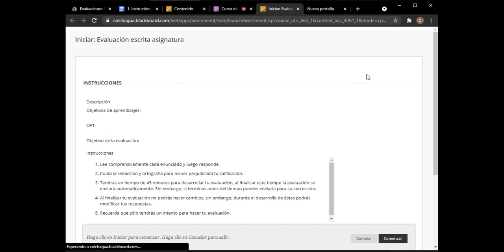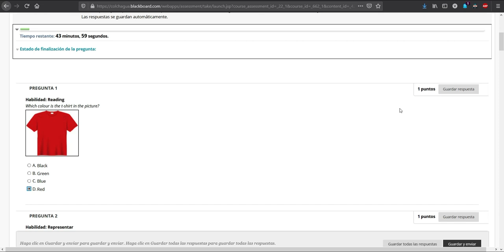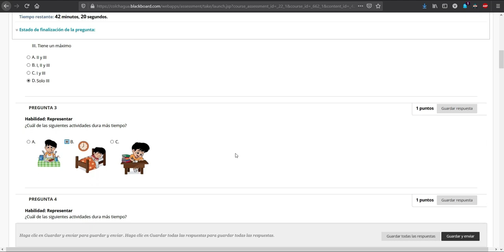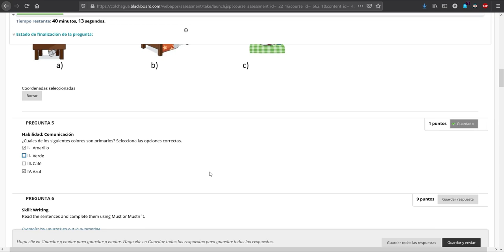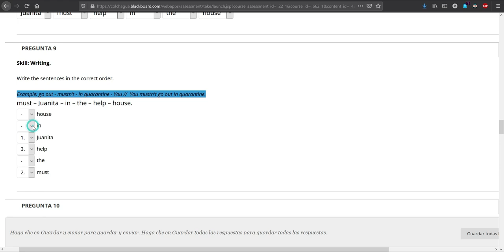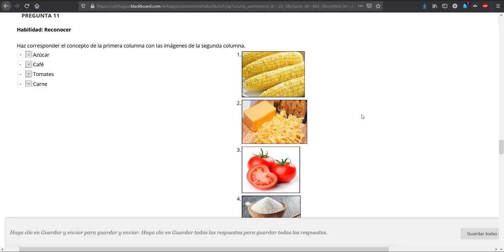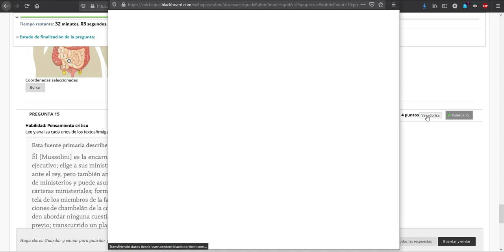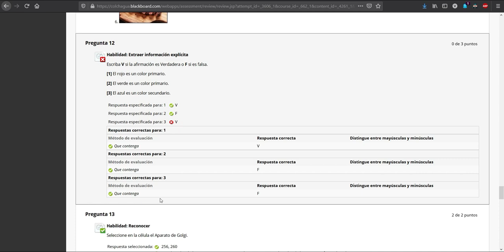Instructivo para evaluaciones en Blackboard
En este instructivo encontrarás una serie de indicaciones para poder responder a tus evaluaciones escritas y evaluaciones de lectura complementaria y domiciliaria en Blackboard.